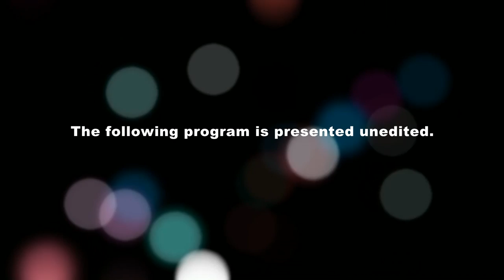Brookfield MA Board of Selectmen June 21, 2016